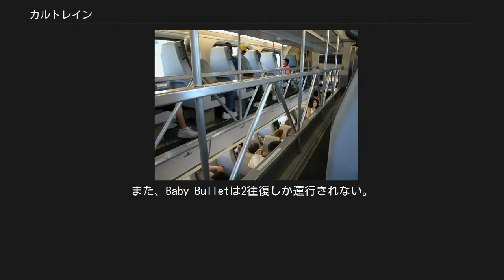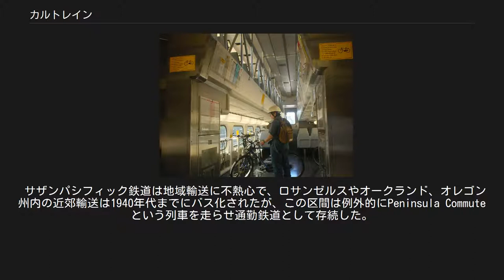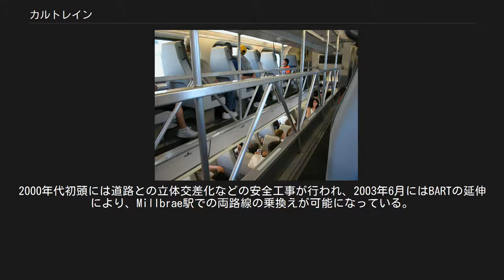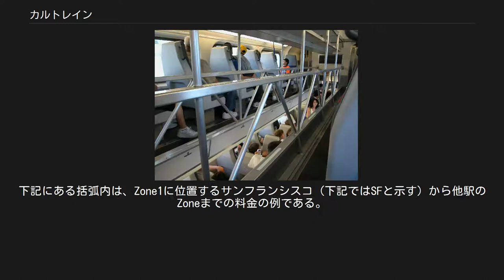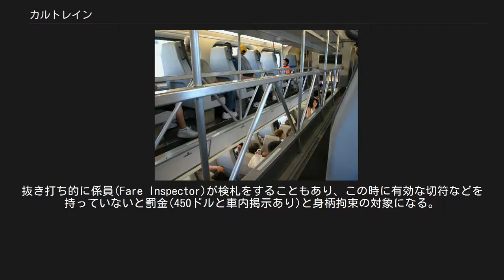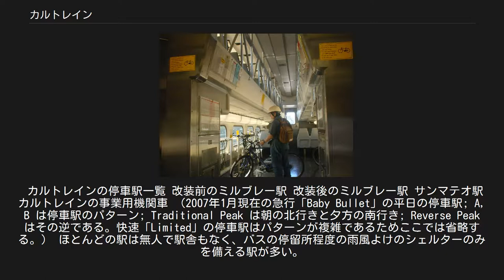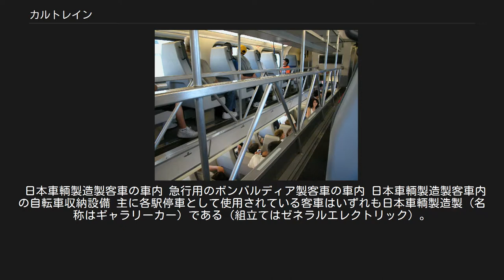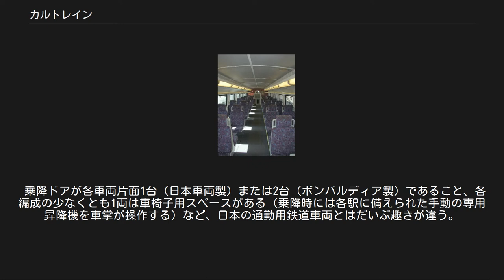カルトレイン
カルトレイン (Caltrain) とは1987年に創業した、アメリカ合衆国カリフォルニア州のサンフランシスコを始発とし、ギルロイ (Gilroy) までの約77マイル（約124キロメートル）を結んでいる郊外向けの通勤列車である。
 全線非電化なので、ディーゼル機関車がダブルデッカーの客車数両(基本的には5両)牽引または推進運転する形(プッシュプル)で運行する。
そのため、客車側の最後尾は遠隔制御できる運転台を備えた制御車になっている。
カルトレインでは、平日に「Limited」と呼ばれる快速列車と、それに加えて朝夕の通勤時間帯に急行「ベイビー・ブレット (Baby Bullet) 」を運行させており、これらを利用する事でサンフランシスコ - サンノゼ間を最短1時間少々で行き来できるようになっている。
週末は普通しか運行されず、本数も激減する。
また、Baby Bulletは2往復しか運行されない。
 注意：ゾーン5とゾーン6は、平日のみ朝方ギルロイ発3本、夕方ギルロイ行き3本（2010年現在）のみの運転。
週末はこの区間の運行はなくサンノゼ・テイメン間のみ代行バスが数本走っているだけので、利用の際は注意が必要。
 カルトレインの標準車両 サンフランシスコ半島の鉄道の歴史は、大陸横断鉄道の歴史より古く、サンフランシスコ - サンノゼは1863年に開業している。
当初はサンフランシスコ・サンノゼ鉄道が運行していたが、この会社は1870年にサザン・パシフィック鉄道に買収された。
 この路線は通勤路線としての歴史も古く、20世紀初頭には10往復前後の列車運行が行われていた。
1904年には複線化が行われ、第二次世界大戦中には輸送量はピークに達した。
 サザンパシフィック鉄道は地域輸送に不熱心で、ロサンゼルスやオークランド、オレゴン州内の近郊輸送は1940年代までにバス化されたが、この区間は例外的にPeninsula Commuteという列車を走らせ通勤鉄道として存続した。
しかしながら、赤字は避けられず、1977年、サザンパシフィック鉄道は州公益事業委員会に廃止の請願書を提出した。
 駅で待機中の急行 これを受けて、沿線地域の自治体によりカルトレインの運行事務局が設立され、1980年代にはサザン・パシフィック鉄道に運行補助が行われるようになった。
運行事務局は車両や駅の、シャトルバスの運行を行い、カルトレインの名称を定着させた。
 1987年には運行事務局は拡大し、半島回廊線運営委員会（Peninsula Corridor Joint Powers Board, 略称PCJPB）が設立され、州と沿線自治体の資金援助によって1991年路線運行権の買収が行われた。
これ以降、カルトレインの運営は、運営委員会が一手に引き受ける事になった。
 運営委員会の買収後、1995年7月には車椅子への対応、その5か月後には自転車の積み込み可能台数の増加が図られた。
1998年にはサンフランシスコ市営鉄道のミュニ・メトロ線の延伸により、カルトレインとミュニ・メトロ線の乗換えが可能になった。
2000年代初頭には道路との立体交差化などの安全工事が行われ、2003年6月にはBARTの延伸により、Millbrae駅での両路線の乗換えが可能になっている。
 2020年後半にはサンノゼ・サンフランシスコ間の鉄道の電化が計画されている。
車両はシュタッドラー・レールのKISSに置き換わる予定である。
 また、カリフォルニア高速鉄道開通時には、全区間が複々線となり、始発駅も1.3マイル延伸されTransbay Terminalに移される予定である。
 一般型客車のサンフランシスコ寄り先頭車 運賃は区間制で、乗車する駅と降車する駅のゾーン (Zone) の違いで計算される。
因って、隣同士の駅であっても、同一ゾーンの場合と、2ゾーンの場合で、運賃の相違がある。
下記にある括弧内は、Zone1に位置するサンフランシスコ（下記ではSFと示す）から他駅のZoneまでの料金の例である。
上りと下りによる料金の違いはない。
通常は自動券売機にて現金またはクレジットカードで切符を購入することができる。
現在信用乗車方式をとっているため、車内での切符の販売はない。
日本のような電車に乗るときの改札はなく、切符を購入した後そのまま列車に乗車できる。
 非接触ICカードのクリッパーカード(Clipper Card)も利用できる。
その際は、運賃...